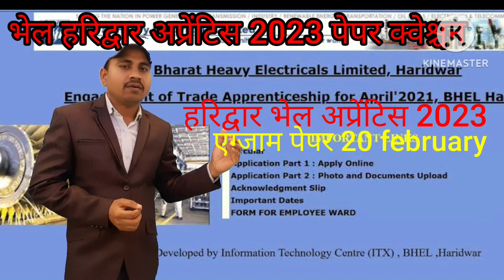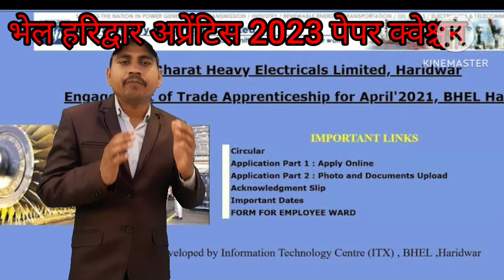Bhel haridwar apprentice paper question 2023/bhel haridwar apprentice paper syllabus/bhel appsyllabu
Bhel haridwar apprentice syllabus 2023
Bhel apprentice syllabus 2023
Bhel haridwar apprentice paper question 2023
Haridwar apprentice question 2023
Apprentice bhel haridwar syllabus 2023
Iti apprentice syllabus 2023
Haridwar apprenticeship question 2023
Haridwar apprenticeship syllabus and exam pattern
Haridwar apprentice exam pattern 2023
Apprentice exam pattern 2023